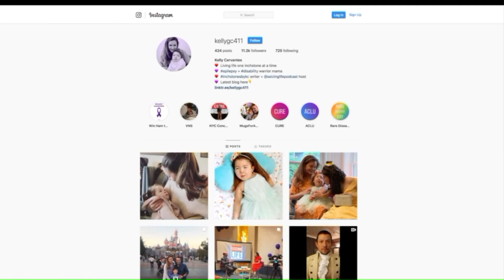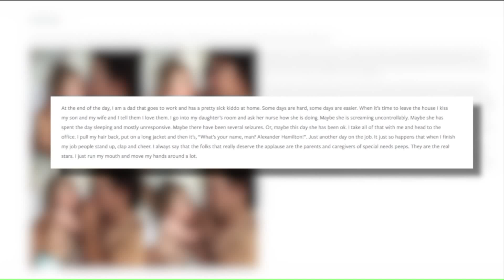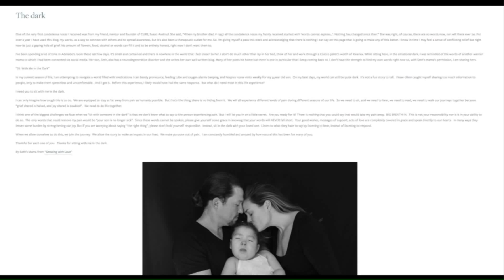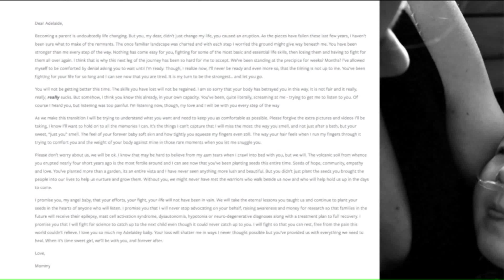The star of Hamilton and his family opens up about tragic loss of young daughter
One month after their daughter Adelaide`s passing, Chicago "Hamilton" star Miguel Cervantes and his wife Kelly opened up about their daughter`s journey and how they`ll keep fighting for her and all those impacted by epilepsy.